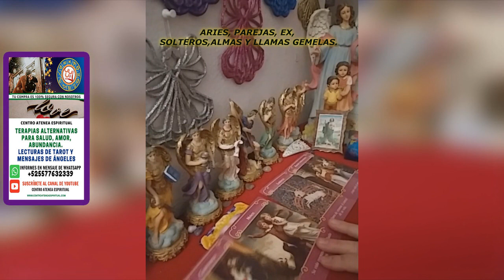ARIES AMOR, DEBES LIBERARTE, NO ESPERAS ESTO, MENSAJES DE ÁNGELES, PREDICIONES, HORÓSCOPO 2021.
Guía Angelical Aries Febrero 2021, Aries Almas Gemelas. Llamas Gemelas, Aries Solteros, Parejas y Exparejas Febrero 2021, Lectura especial aries, mensajes de ángeles amor, Mensajes Metafísicos Poder. Creado por Maestra Stivia, Centro Atenea Espiritual.

APOYA CON TU DONATIVO PARA SEGUIRTE COMPARTIENDO EN QUE TODOS MEJOREN A NIVEL MUNDIAL.
*** Si te gusta lo que hago puedes apoyarme para seguirte compartiendo en el canal tu Donativos es importante para cubrir costos, gracias, que el universo te lo regrese multiplicado ***
** Únete ahora a Miembros de Youtube del Canal Centro Atenea Espiritual Lecturas de Tarot Exclusivas que tenemos para ti.
LECTURAS DE TAROT, LECTURAS DE ÁNGELES, MENSAJES DE ÁNGELES:
** Solicita tu Lectura de Tarot y Ángeles Personalizada para ti y tú persona especial (Son con costo). Terapias Alternativas para salud, abundancia, amor.
MÚSICA DE ESTE VIDEO:
Horóscopo Abril 2022.
Tarot Géminis abril 2022
Tarot Cáncer abril 2022

Horóscopo Mayo 2022
Tarot Géminis mayo 2022
Tarot Cáncer mayo 2022

Horóscopo Junio 2022
Tarot Géminis junio 2022
Tarot Cáncer junio 2022

Tarot Amor Solteros, Tarot Amor Parejas, Tarot Amor Exparejas Aries mayo 2022
Tarot Amor Solteros, Tarot Amor Parejas, Tarot Amor Exparejas Tauro mayo 2022
Tarot Amor Solteros, Tarot Amor Parejas, Tarot Amor Exparejas Géminis mayo 2022
Tarot Amor Solteros, Tarot Amor Parejas, Tarot Amor Exparejas Cáncer mayo 2022
Tarot Amor Solteros, Tarot Amor Parejas, Tarot Amor Exparejas Sagitario mayo 2022
Tarot Amor Solteros, Tarot Amor Parejas, Tarot Amor Exparejas Capricornio mayo 2022
Tarot Amor Solteros, Tarot Amor Parejas, Tarot Amor Exparejas Acuario mayo 2022
Tarot Amor Solteros, Tarot Amor Parejas, Tarot Amor Exparejas Piscis mayo 2022